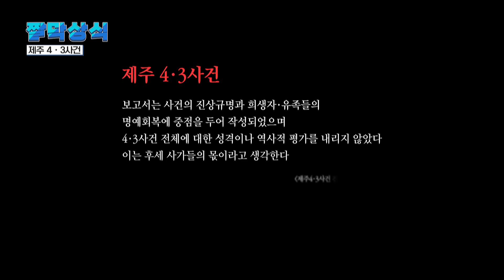6·25 전쟁 다음으로 인명 피해가 많았던 사건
공식적으로 집계된 인명피해는
2023년 기준 14,738명이다.

#4·3